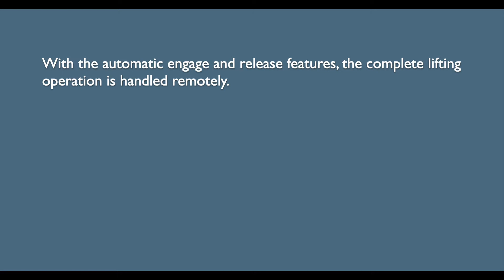Automatic Engage and Release with a Unique Lifting Point | Smart Lifting Solutions | Elebia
When there is a single lifting point to lift a load, the lifting hooks for cranes represent the best solution. The patented Elebia evo hook is equipped with a magnet in its lower section. When the magnet is close to the load, it attracts and correctly positions the sling, masterlink or rigging gear. The operator pushes the control button, the hook closes, catches the ring and lifts the load without any additional handling. Simple!